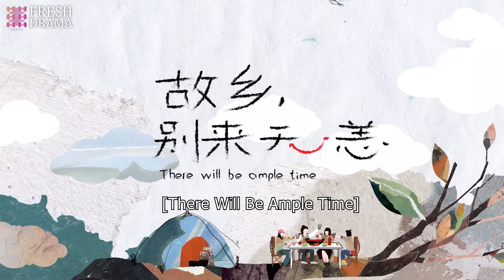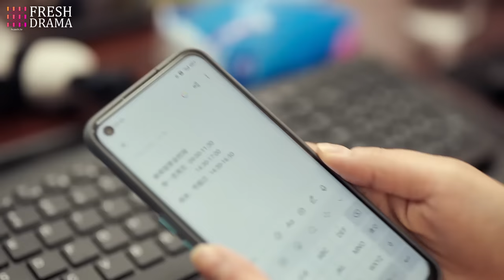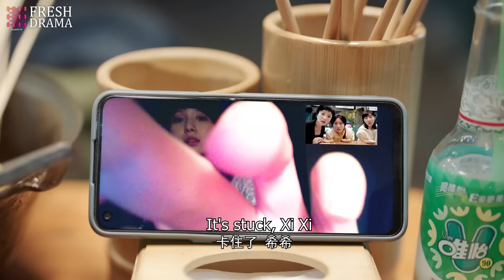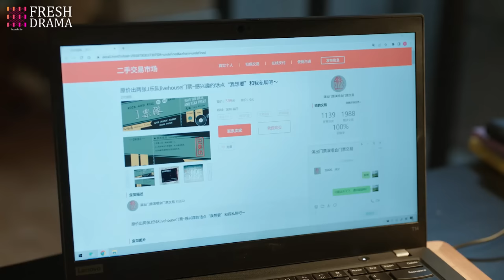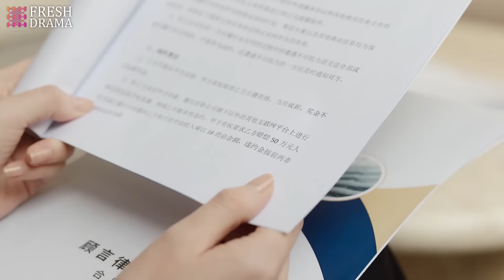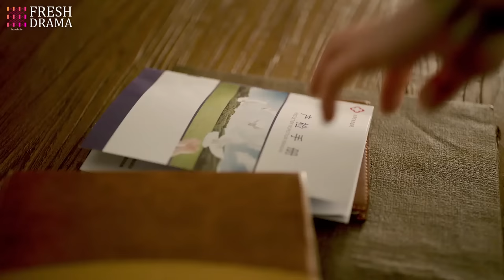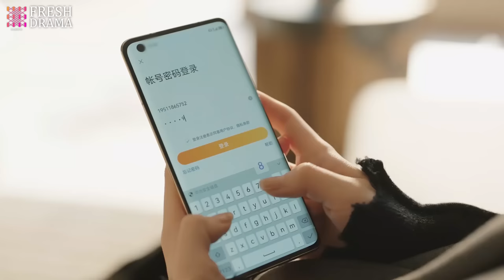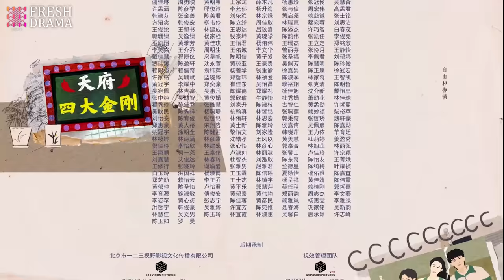[Multi-sub] There Will Be Ample Time EP10 | Ren Suxi, Li Xueqin, She Ce, Wang Zixuan | Fresh Drama